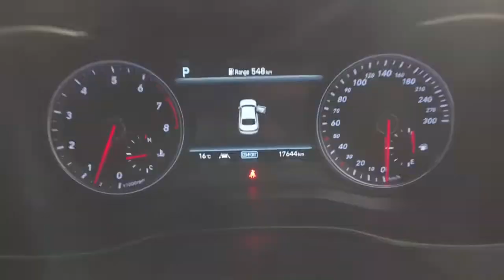2019 Genesis G70 Ryde, Sydney, New South Wales, Top Ryde, Australia 285436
Used 2019 Genesis G70 available in Ryde, New South Wales at North Shore Mitsubishi.

Huntermotive
603 Victoria Road